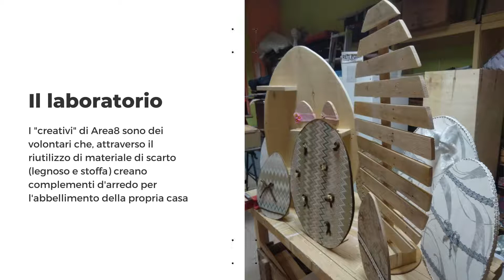Le uova di area8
I "creativi" di Area8 attraverso il laboratorio di falegnameria hanno creato uova ornamentali per sostenere raccolta fondi